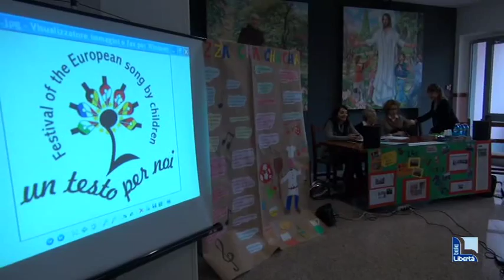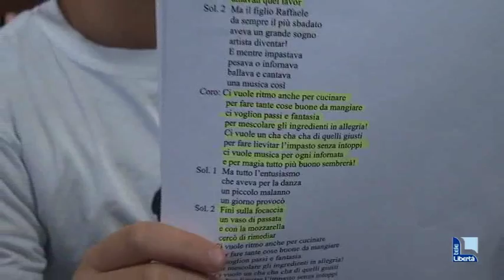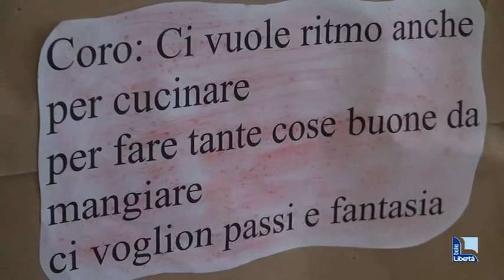La classe V della Casa del Fanciullo vincitrice del concorso di scrittura canora